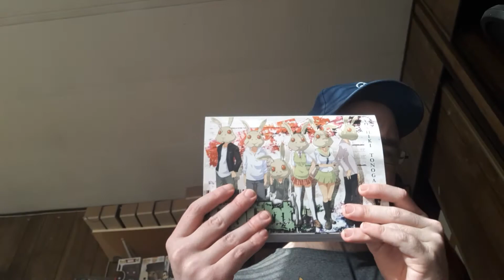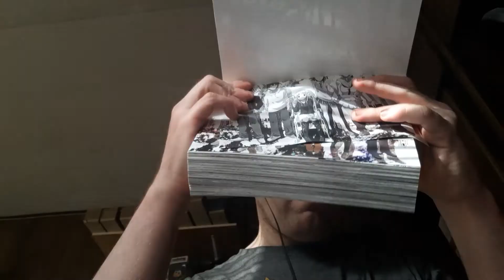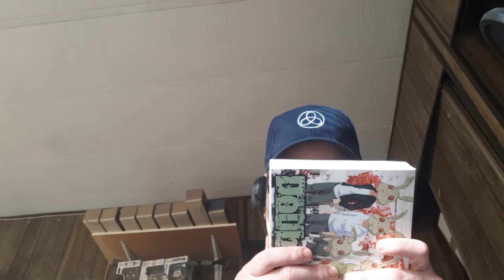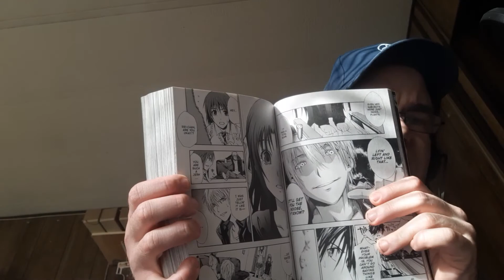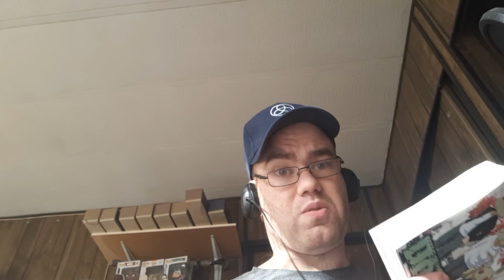Doubt complete manga review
This video is a review of both omnibus volumes of Doubt written and illustrated by Yoshiki Tonogai. I give my thoughts on the manga itself and my overall experience whilst reading both volumes of this manga.16+,18+  reading audience(for gore and strong language).

with my read of this manga it was a really enjoyable ride the pacing was VERY solid! I give the whole series of doubt an 8.5 out of 10. If you enjoy mystery thriller type of stories Doubt by Yoshiki Tonogai will be up your alley.